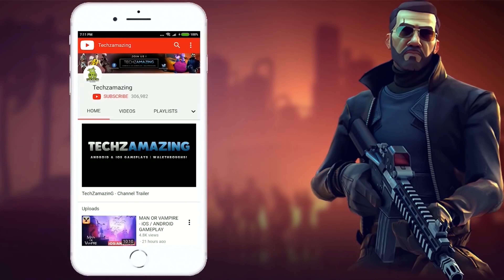Football League 2023 iOS Gameplay - Ultra Graphics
Football League 2023 Gameplay Walkthrough (Android, iOS) - Part 1
Football League 2023 is now available on Android and coming soon on iOS. You can download from  Google Playstore and iOS Apple Appstore.

Game Mode: Online
Size     : 300 MB
Device   : iPad Pro M2

▬▬▬ Description ▬▬▬
Football League 2023 immerses you in real 3D football action that is easy to operate so you can enjoy the beautiful game seamlessly. Take full control of team tactics and formation then watch your team rise to the top and become world champions.

Numerous game modes and competitions
Over 100 National Teams and 330 Clubs
Fully customizable tactics and formations
Multi Language menus – select your preferred language
Multi Language narration
Fluent controls and player motion physics
Full controller support